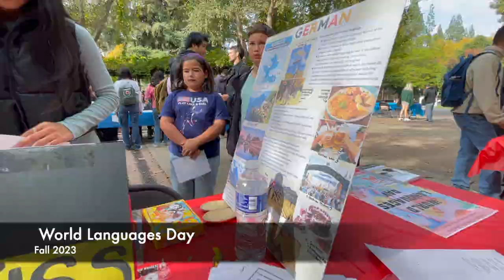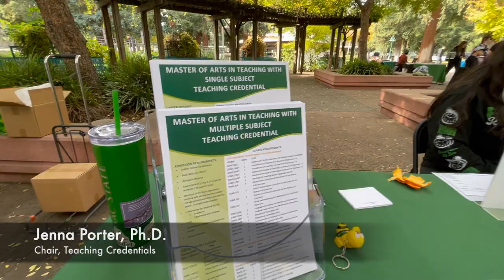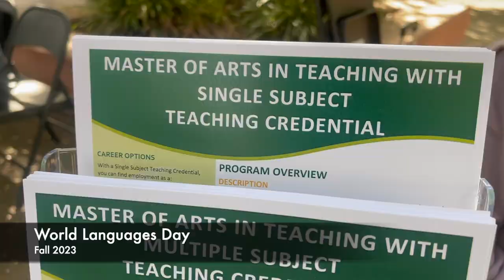World Languages Day 2023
World Languages Day is a day to celebrate and showcase the diverse languages and cultures of the students & faculty that make up an important part of the Sac State Community. Admission is always free, and participation is greatly encouraged!